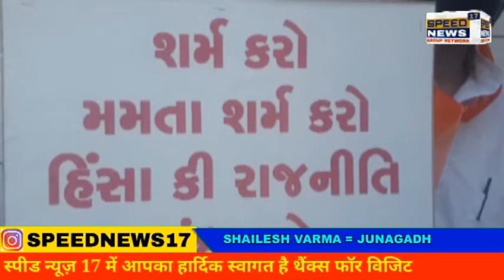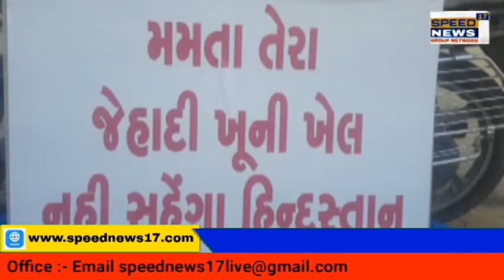JUNAGADH પશ્ચિમ બંગાળમાં તુણમુલ કોંગ્રેસ ના કાર્યકર્તાઓ દ્વારા લોકશાહી ની હત્યા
જુનાગઢ પશ્ચિમ બંગાળમાં તુણમુલ કોંગ્રેસ ના કાર્યકર્તાઓ દ્વારા
લોકશાહી ની હત્યા કરવામાં આવી રહી હોવાના આક્ષેપો સાથે સ્થાનિક ભાજપ કાર્યકર્તાઓએ આજે વિરોધ પ્રદર્શન કર્યું હતું શહેરના આઝાદ ચોક જોષીપરા અને દોલત પરા વિસ્તારમાં ભાજપના કાર્યકર્તા ઓએ વિરોધ પ્રદર્શન કર્યું હતું

તાજેતરમાં પશ્ચિમ બંગાળમાં વિધાનસભાની ચુંટણી દરમિયાન તુણમુલ કોંગ્રેસ ના કાયૅકરો એ હિંસા ફેલાવી અને લોકોમાં ડર અને ભય નો માહોલ  ઉભો કર્યો હોવાના અને આ હિંસા દરમિયાન વીસ થી પચ્ચીસ જેટલા લોકો ના મુતયુ થયા હોવાના આક્ષેપ સાથે આવા લોકો ને સતા સ્થાને આવવાથી લોકશાહી નું ખુન થયું છે ત્યારે આ બાબતે ભાજપ ના અદયક્ષ ના આદેશોના પગલે શહેરના આઝાદ ચોક, જોષીપરા ના પાદરચોક અને બેન્ક ઓફ બરોડા પાશે દોલતપરા.વિસ્તારમાં શહેર ભાજપ સંગઠન દ્વારા  ધરણાનો કાર્યક્રમનું આયોજન કરવામાં આવેલ

 શૈલેષ વર્મા જુનાગઢ દ્વારા